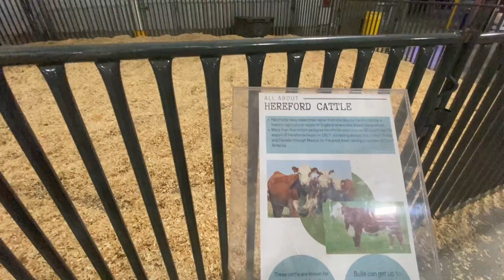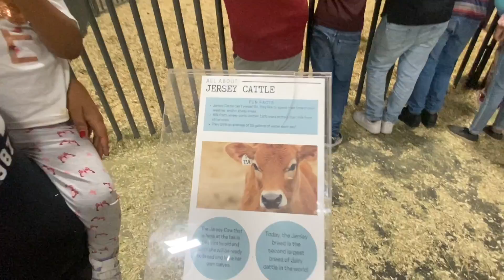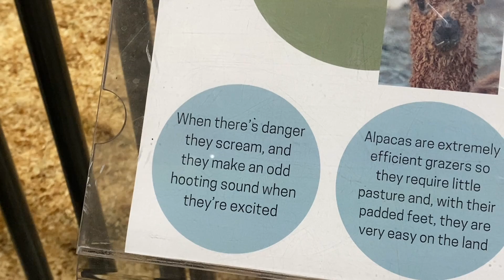💃AMAZING TIME …FEELS LIKE VACATION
Arizona state fair.. having a blast